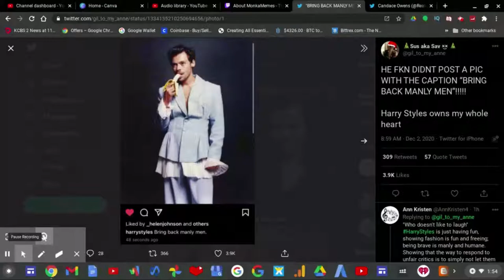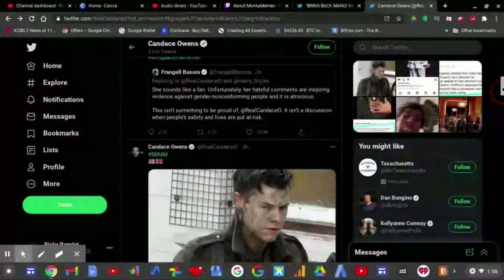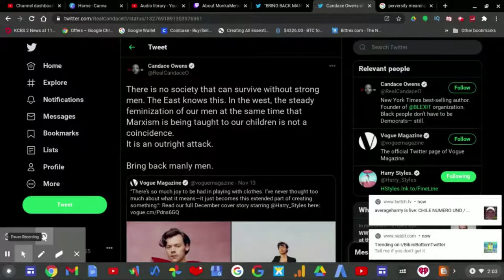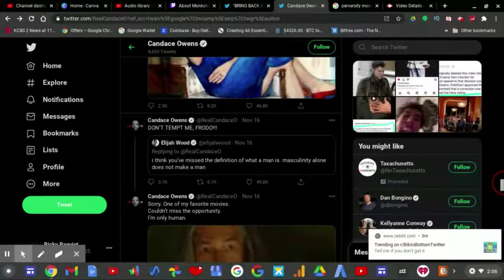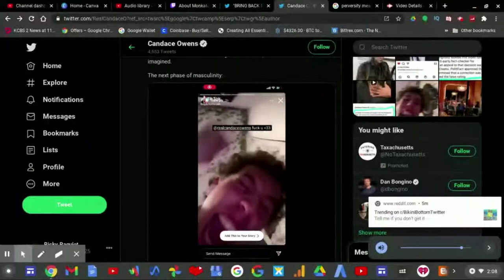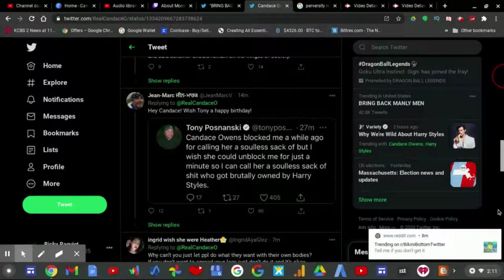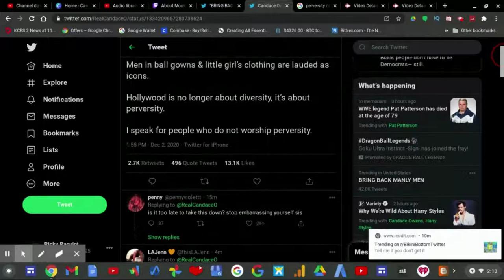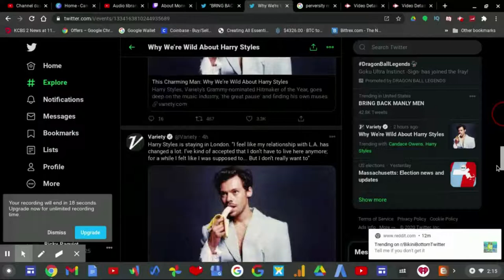Harry Styles OWNED Candace Owens!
Harry Styles went after Candace Owens after she made a poor judgement tweet back in November.
She started using the Toxic Masculinity card when she saw an exclusive look of that Variety article.
She tweeted about it saying at the end "Bring Back Manly Men" which caused people to go after her for being a hypocrite when she wore a man suit.

She later this month embarrassed herself even more by poorly defending herself when "Bring Back Manly Men" was trending. If Harry Styles can wear a dress then Candace can wear a man's suit which means Candace Owens should stop trying to not accept the new reality.